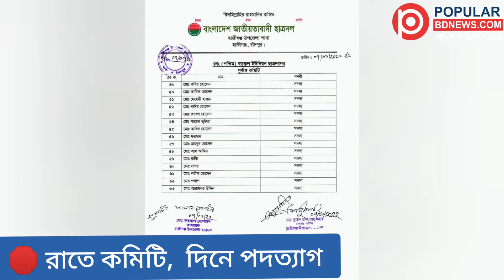রাতে কমিটি ঘোষণা দিনে সভাপতিসহ কয়েকজনের পদত্যাগ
বড়কুল পশ্চিম ইউনিয়ন ছাত্রদল